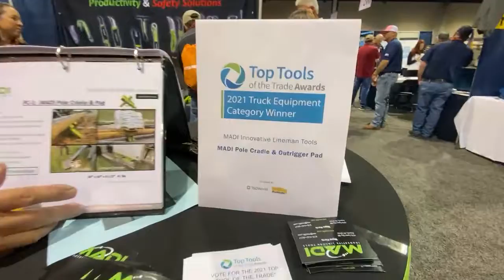2021 Top Tools of the Trade Winner: MADI Innovative Lineman Tools LLC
Congratulations to MADI Innovative Lineman Tools LLC for winning the Top Top of the Trade for the 2021 product competition presented by T&D World and Utility Products magazines. Here is a short video describing the winning product.